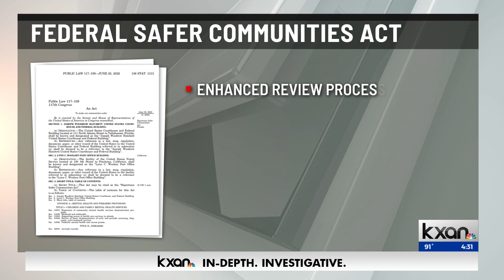What did and didn't happen on gun laws one year after Uvalde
Following America's second-deadliest school shooting in a small Texas town, grieving families and angry communities mourned, conversations about prevention turn political and people marched and protested to "do something." Some of those calls are turning into action.